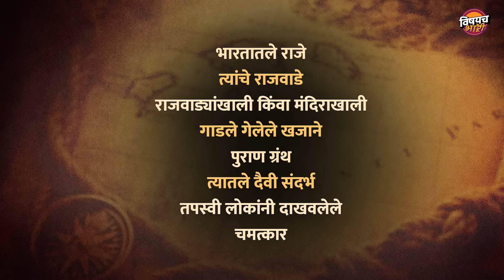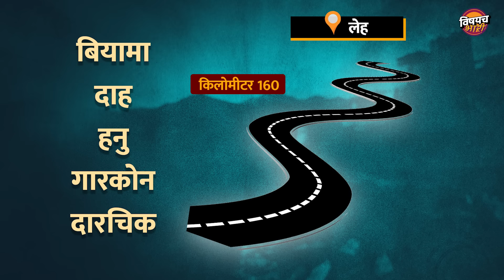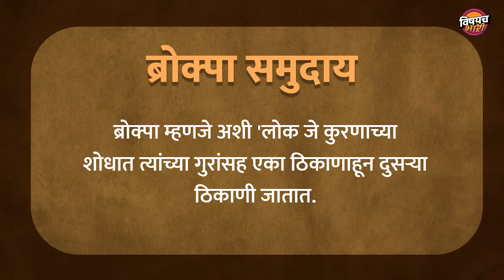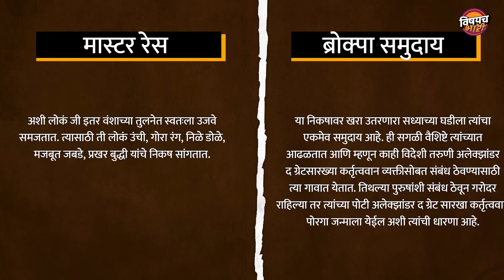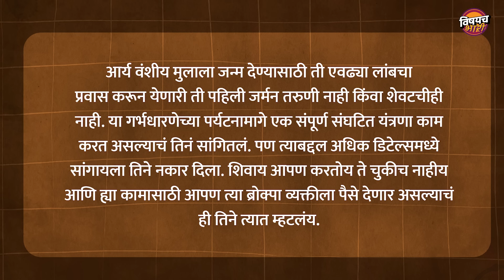Pregnancy Tourism Ladakh : भारतातील या गावात परदेशी महिला गर्भवती व्हायला येतात ? | Unknown Facts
Pregnancy Tourism : भारतातील या गावात परदेशी महिला गर्भवती व्हायला येतात ? | Marathi Unknown Facts

मंडळी तसं परदेशातील लोकांना भारताचं अन इथल्या संस्कृतीच भलतचं आकर्षण. म्हणजे अगदी फार पूर्वीपासून भारतातले राजे, त्यांचे राजवाडे, राजवाड्यांखाली किंवा मंदिराखाली गाडले गेलेले खजाने, पुराण ग्रंथ, त्यातले दैवी संदर्भ, तपस्वी लोकांनी दाखवलेले चमत्कार हे सगळंच त्यांच्या कुतूहलाचा विषय. नाही म्हणजे आपल्याकडं डोक्याला शॉट देणाऱ्या बऱ्याचश्या गोष्टी आहेत हे आपण मान्य करायलाचं पाहिजे. म्हणून तर फॉरेनर लोकं अजिंठा वेरूळ लेण्यांपासून, ताजमहल, समुद्रात बुडालेली श्रीकृष्णाची द्वारका, महाराजांचे अभेद्य किल्ले इथपासून आपली मुंबई, रांगड कोल्हापूर ते मवाळ कोकण असं सगळंचं बघायला अधून मधून फेरफटका मारत असत्यात. नाशकातली बेस्ट वाईन टेस्ट करण्यापासून ते dolly चायवाल्यानं फडक्यानं गाळलेला चहा प्यायला देखील आसूसलेले असतात. म्हणजे एकूण काय indian tourism हा तमाम फॉरेनर्सच्या दृष्टीनं attraction point आहे. तसे भारतात tourism चे अनेक प्रकार आहेत. जसं की मेडिकल टूरिज्म, एडवेंचर टूरिज्म, वाइल्ड लाइफ टूरिज्म, कल्चर टूरिज्म, इको टूरिज्म. पण मंडळी गेल्या काही वर्षात भारताच्या एका गावात असं टुरिजम उदयास आलंय ज्या बद्दल कुणीही उघडपणे बोलत नाही. पण खाजगीत त्याची जाम चर्चा चालते. अन ते म्हणजे preganancy tourism. जिथं परदेशी महिला गर्भवती व्हायला येतात. प्रकार ऐकून डोक्याला शॉट बसला कनाय ? आवं बसणारचं, एकांतात करायच्या गोष्टी कुणी असं पर्यटन करून गावभर करत्यात व्हय ? पण ते जाऊदे, ह्यो नेमका मॅटर काय आहे, ते गाव नेमकं हाय कुठं ? आणि त्या गावात असं काय आहे ज्यानं साता समूद्रापार राहणाऱ्या तरुणींना भुरळ पडलीये ? टेन्शन नॉट, तुमच्या मनातल्या सगळ्या प्रश्न्नांची उत्तरे जाणून घेऊ..